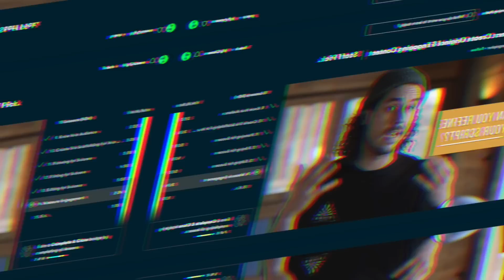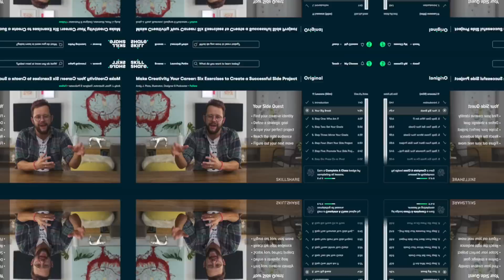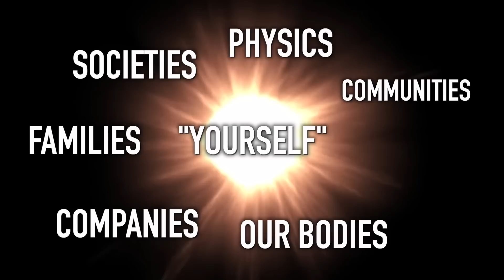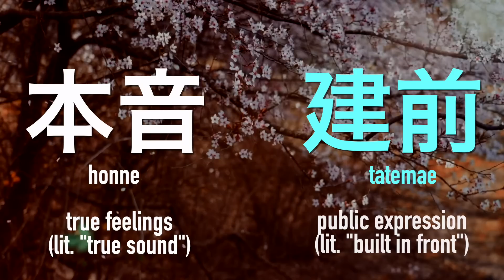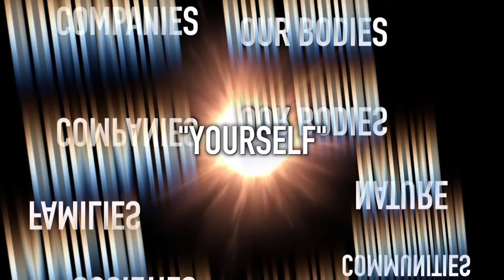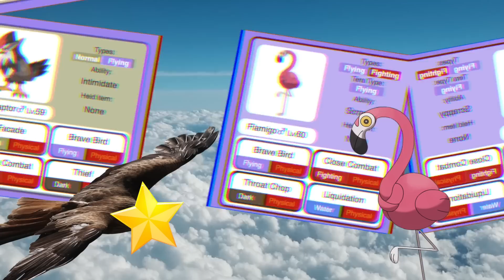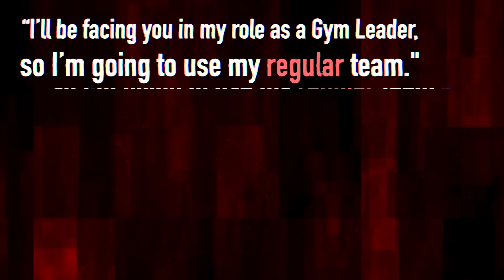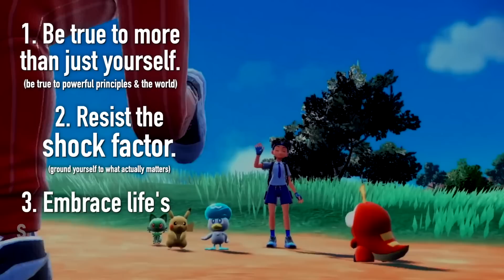Pokémon Scarlet Dropped A BOMBSHELL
Pokemon Scarlet & Violet's Larry dropped critical hits on players in more ways than one - so let's talk about it!